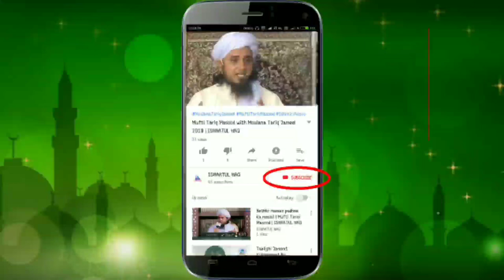Sb Se Pehle Jahannum Me Kon Jayega | Hazrat Peer Zulfiqar Ahmed